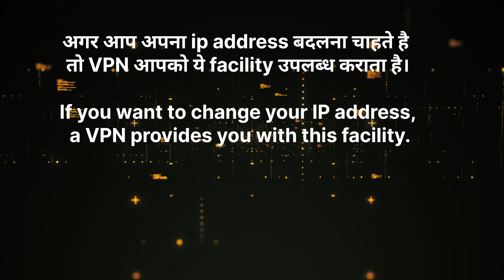VPN ( Virtual Private Network) explained in hindi || Computer Network || RPSC Programmer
your Queries?

 What is VPN in Hindi?,

vpn kya hai Vpn_aapke_device_main_kya_Karta_hai_Full_information, #Vpn_aapke_device_main_kya_Karta_hai_Full_information_in_hindi, Vpn,